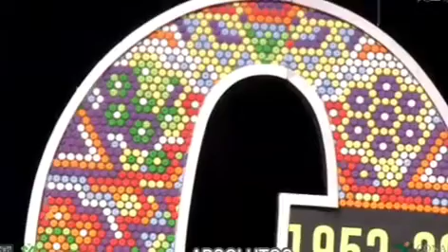Mr. México absoluto 2022 Ricardo Joaquín de Querétaro